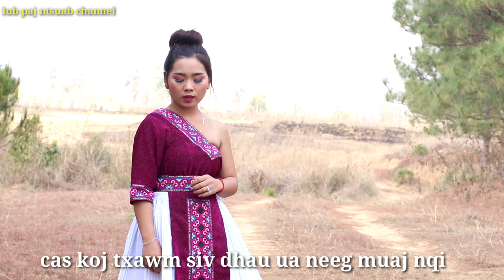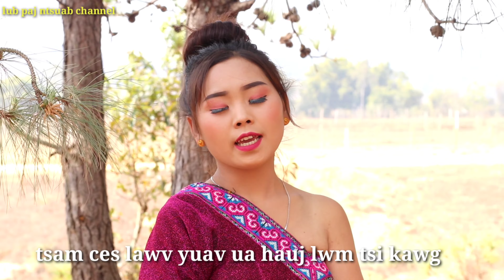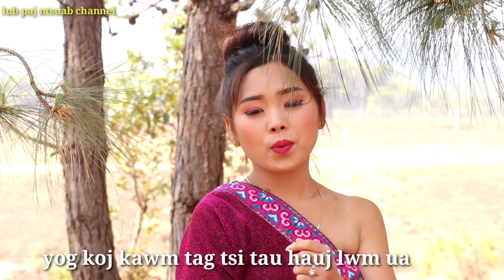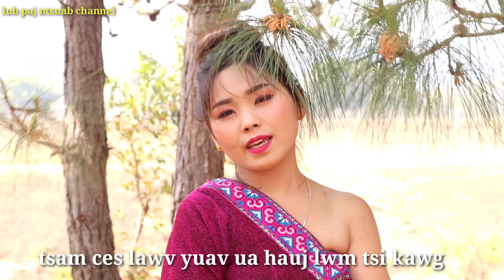koj dhau ua neeg muaj nqi by maiv neeb ham nkauj tawm tshiab 2020